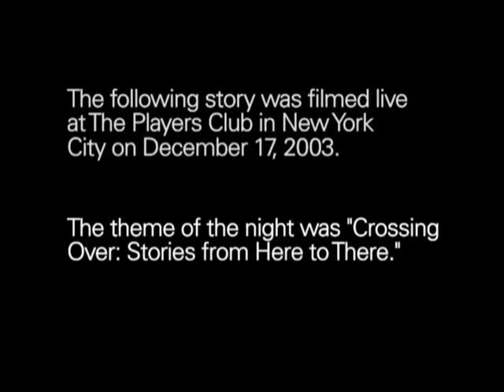The Moth Presents Tom Weiser: Alternate Ithaca Tom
Dreams of what might have been plague a man during a road trip.

Tom Weiser lives in a Buddhist household in Boulder, Colorado, where he practices tai chi and meditation, and teaches Alexander Technique and improvisational singing. His essays have been featured on NPR and in Newsweek.